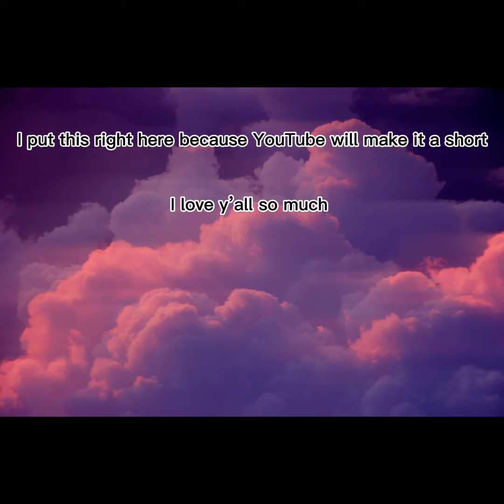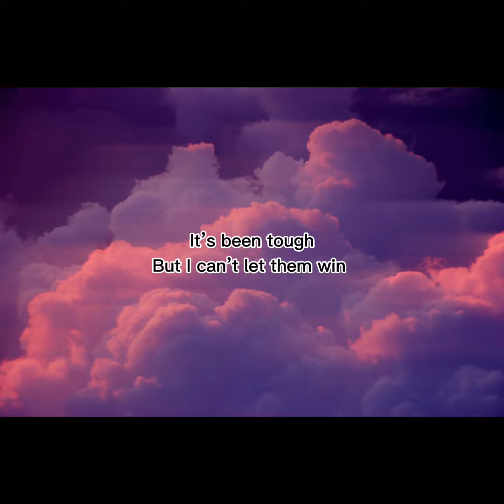Frozen (Unreleased) (Snippet)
Prod.) @lexel x Jkei

Another snippet guys I’m working 🙏🏾🌎

Don’t let them win 🖤🔪

I gotta fix my volume on this song 🎧
I need to work on some other stuff too…
This is just what I’m working with now tho 😝🎸